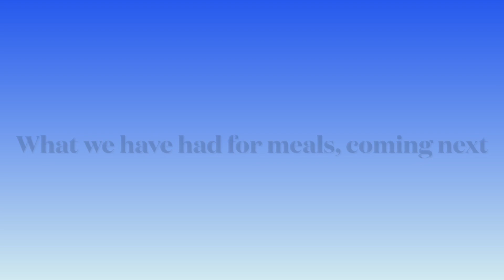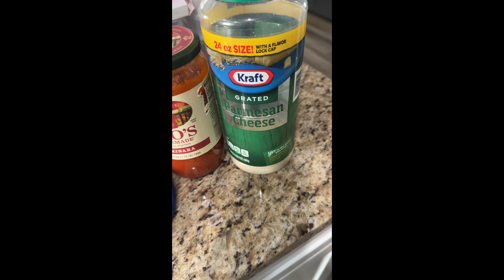My Doctor Appointment / June plans / some of our meals.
None of what I have said in this video is medical advice, just my experience and personal opinion.